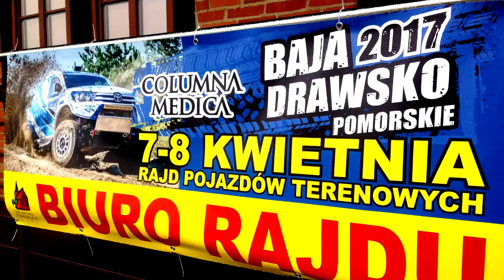Baja Drawsko Pomorskie 2017 | Wojtyra / Pielużek | Mitsubishi Pajero [MotoRecords.pl]